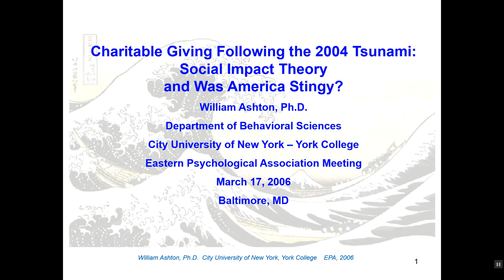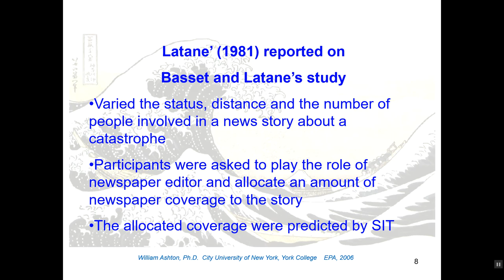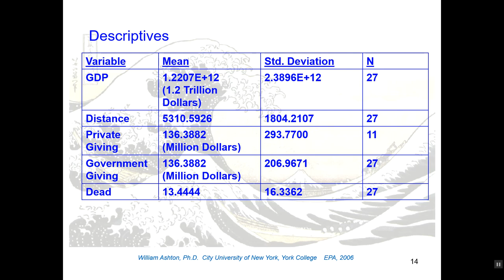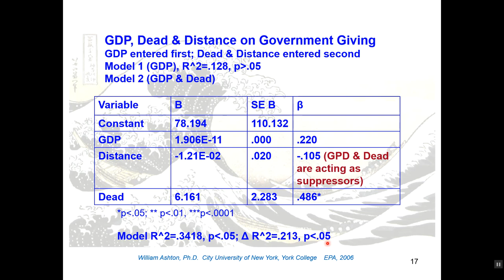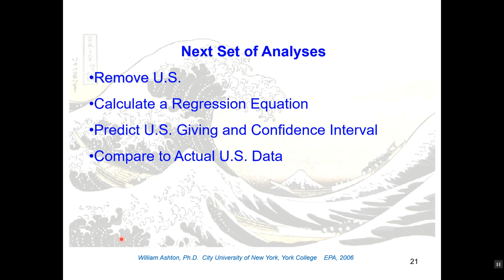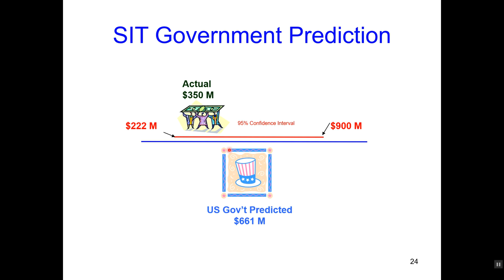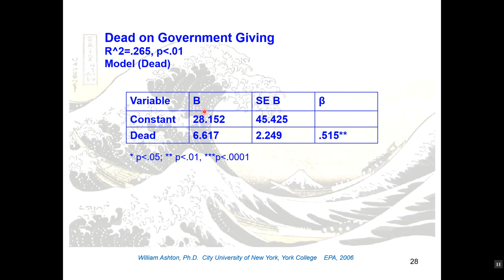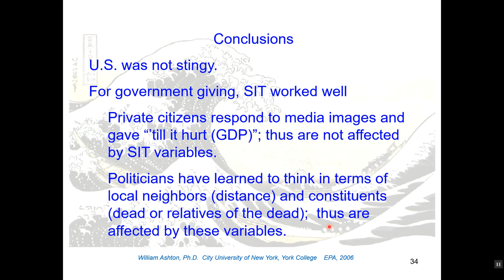MRC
Social Impact Theory and the 2004 Tsunami